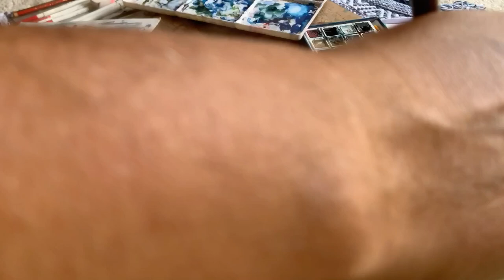Water colour Impressions , On the way to Tso Moriri, Ladakh